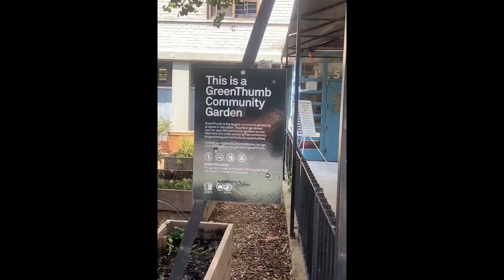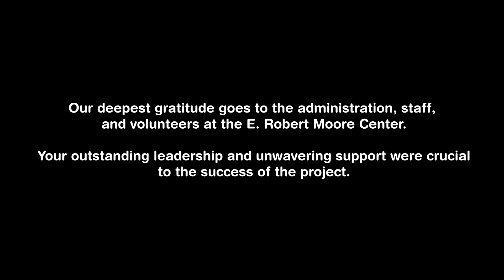La ruta de mis manos/ The Path of My Hands: An Homage to the Labor Legacy of NYC's Older Adults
The Path Of My Hands is an artistic and archival project created by Caicu Inc. The project is made up of a series of theater, movement and creative writing workshops that lead to the creation of a live performance and a written publication. This time, it was the Super-Adults  at the E. Robert Moore Center who embarked on a beautiful creative journey over the course of three weeks. Through Image Theater exercises, participants reminisced and shared details about various job experiences throughout their lives. Under the guidance of a teaching artist, their proposed gestures, images, and stories were transformed into a heart moving performance piece. The workshop culminated in a presentation featuring a choreographic performance and the distribution of a booklet titled, The Path of My Hands. Both the performance and the booklet highlight the trials and triumphs of a generation that has paved the way for Latinx communities in New York. With this booklet we honor our participant's life experiences and acknowledge the important role Super-Adults play in our society.

This booklet is a tribute to the resilient hands of older adults, capturing their enduring spirit through stories of labor in New York City and beyond. The Clemente is inspired by Puerto Rican poet/ singer/ songwriter El Topo’s verses celebrating working hands, as we explore the profound connections between our elders' histories and their hands.

Tus manos, recientes, renovadas
por el fuego y por los huesos
de los héroes se levantan.
Acarician y enamoran a la tierra
hasta dar con el dulzor
del trabajo, la esperanza.
Tus manos pequeñas y adorables
transparentes como un árbol
en la luz de la mañana.
Relucen en el campo
como un fruto.
Se mueven tan ligeras
como ramas
y de ella crece
el sueño del futuro,
el sueño del futuro de la patria
que está en tus manos. *
*Manos del Campo by Antonio Caban Vale aka El Topo.

This project highlights the stories behind the hands that have shaped both rural landscapes and urban environments. It honors those who migrated to New York City, bringing with them a wealth of experience and an unwavering work ethic. Each pair of hands serves as a map to the past, bridging the shape-making efforts that built our city.

Through their hands, we glimpse the unsung folks whose labor built and sustained communities. Their hands, renewed by fire and bone, cradled hope and perseverance, shaping dreams.

As you turn these pages, may you feel the strength, tenderness, and legacy of these remarkable individuals. This booklet is a testament to their invaluable contributions and a celebration of the labor that shapes our city.

- Libertad Guerra, Executive Director, The Clemente.

Participants: Migdalia Lebrón, Clara Viñas, Ernestina González, Gladys Echevarría, Jaunita Delgado, Astrid López, Susana Morales